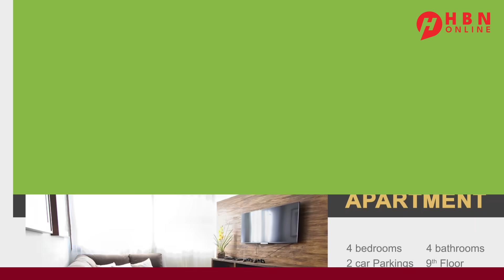WARARKA SOOMAALIDA: MUQDISHO + LAASCAANOOD + GAROWE+ DHUUSAMAREEB